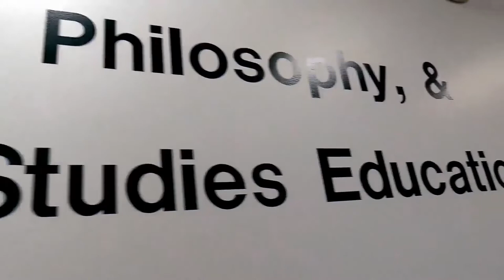The Happiness Quest: Art